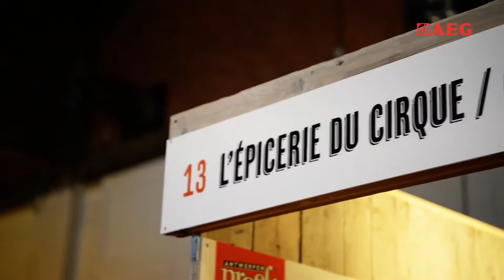AEG Antwerpen Proeft 2016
Wij kijken terug op een fantastische editie van Antwerpen Proeft. In het AEG Proeft Theater zagen we o.a. hoe smaak naar een hoger niveau werd getild onder leiding van verschillende sterrenchefs. In de AEG Cooking Club kon de opgedane kennis in praktijk worden gebracht en mocht u zelf aan de slag in de keuken. Geniet nog even na met deze smakelijke aftermovie!

C’est avec plaisir que nous repensons à cette édition fantastique de Antwerpen Proeft. Au AEG Proeft Theater nous avons vu, par exemple, comment l’expérience du goût a été portée à un niveau supérieur sous la direction de différents chefs étoilés. Au AEG Cooking Club vous avez pu déployer vos nouveaux talents culinaires et vous avez eu l’occasion de pratiquer vous-mêmes l’art culinaire. Profitez de tous ces beaux souvenirs en visionnant ce savoureux aftermovie !